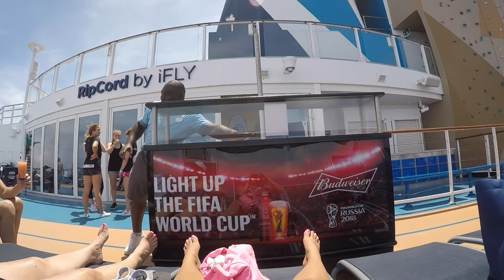Trapeze School I Anthem of the Seas I Day 4 Part 1 l The Jersey Fam Adventures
I was most looking forward to the Trapeze class on Anthem of the Seas, and today, I got to do it! It was a lot harder (and scarier) than I thought it was going to be! Just walking up the ladder I was freaking out! I got there early and was second online & was able to pick which class time I wanted. We checked out the Flow Rider and relaxed outside for a bit!